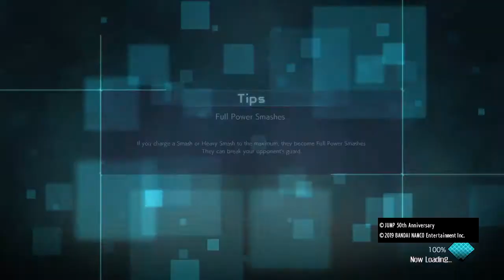JUMP FORCE: Yusuke, Toguro, & Hiei vs. The Straw Hat Pirates.